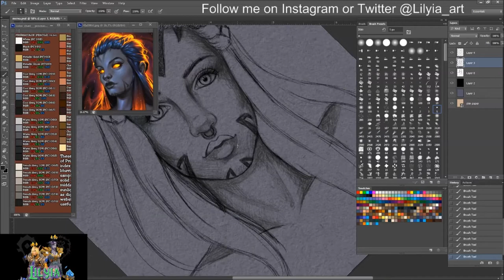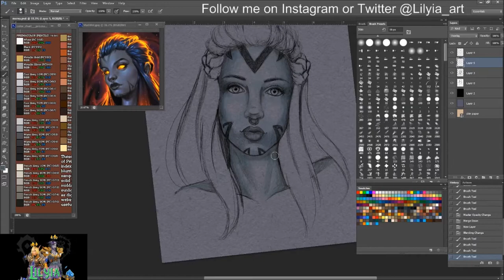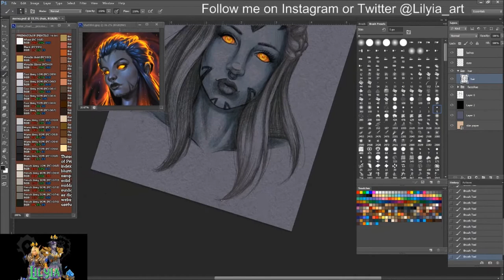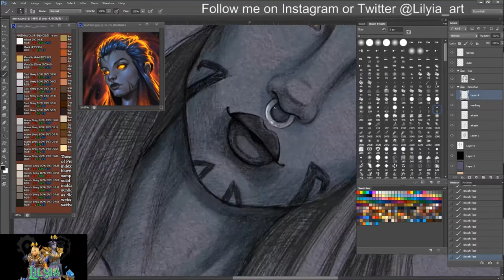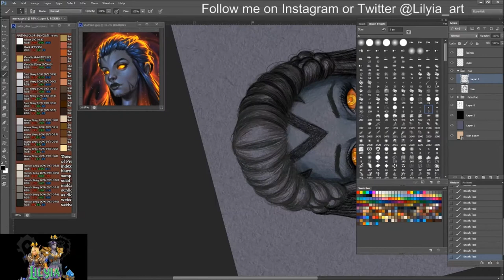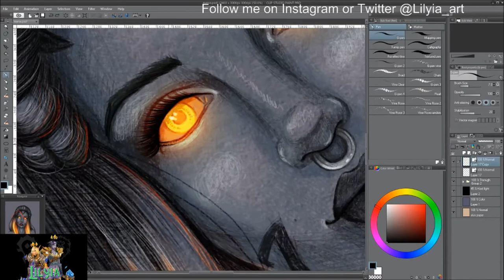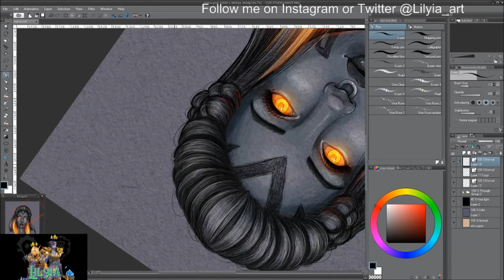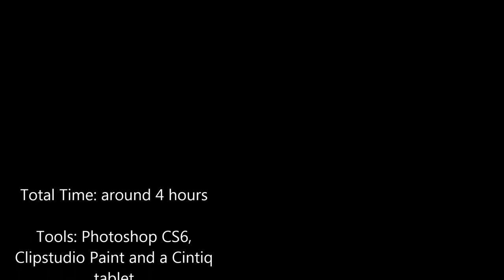Merva Ashengrip [Digital Color Pencil Timelapse]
Last of the Extralife work. This is for Merva_Ashengrip on twitter they were the winner of my raffle I ran before my surgery if you donated to my Extralife. I am so glad I waited till I practiced more to get back into swing of drawing after being down a year. Hope you like! I still feel bad making them wait a year as I recovered.